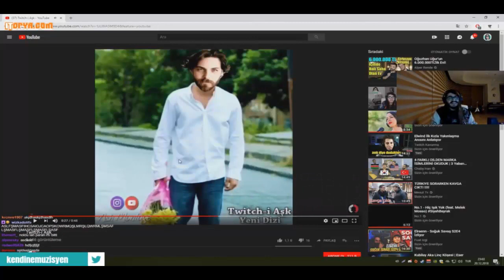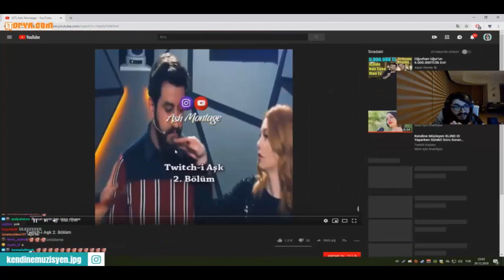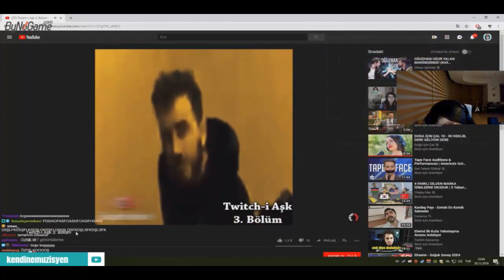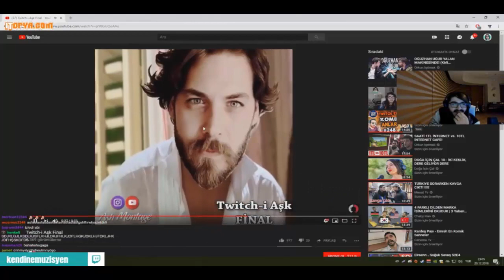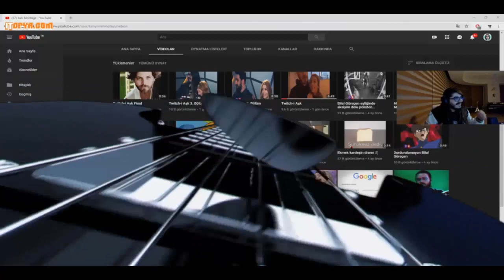KendineMüzisyen Twitch-i Aşk İZLİYOR (FULL)